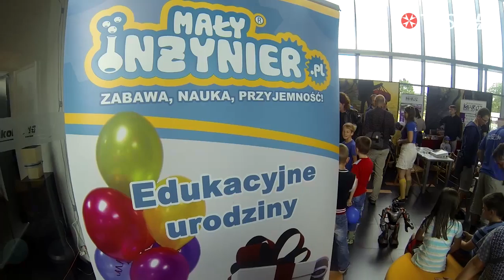Piknik z Makuszyńskim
Piknik z Makuszyńskim z okazji Dnia Dziecka w Centrum Kultury i Bibliotece Publicznej. Sucholeska Telewizja Internetowa